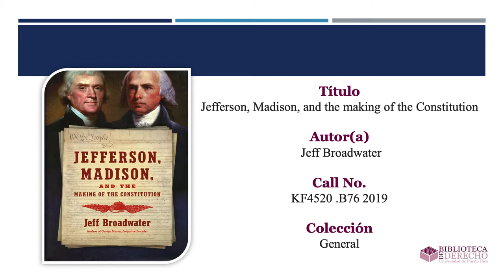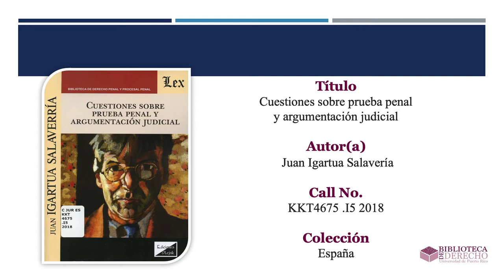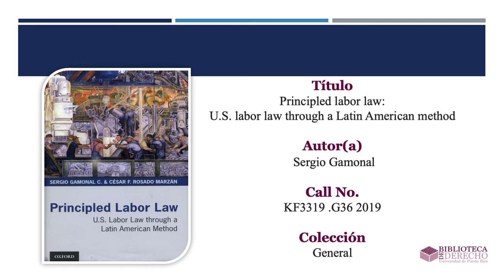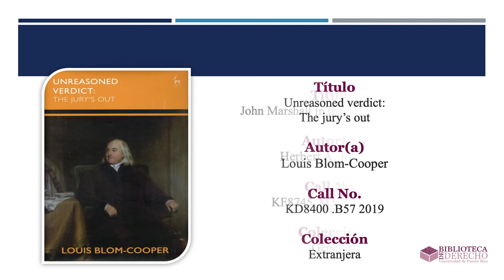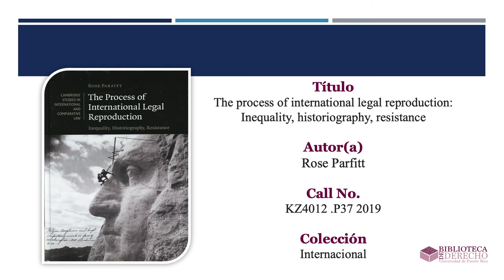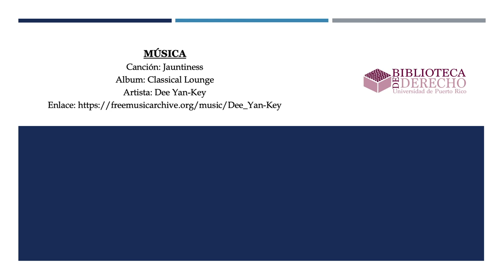Nuevas Adquisiciones | Semana del 9 al 15 de febrero de 2020 | BDUPR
Les presentamos los libros recién llegados a nuestra biblioteca.

*Música*
Canción: Jauntiness
Album: Classical Lounge
Artista: Dee Yan-Key